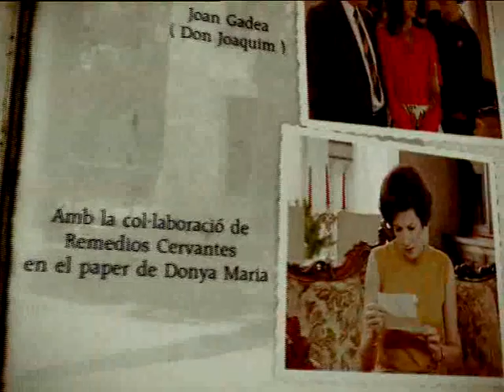L'Alqueria Blanca - 015 - La boda